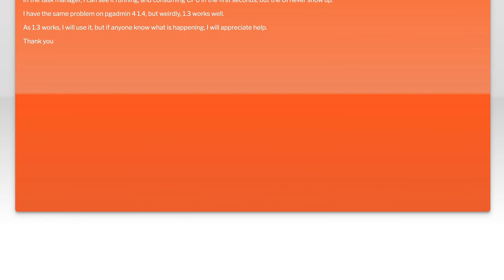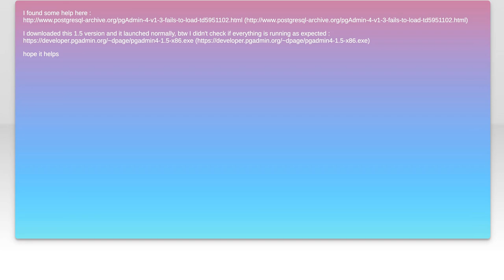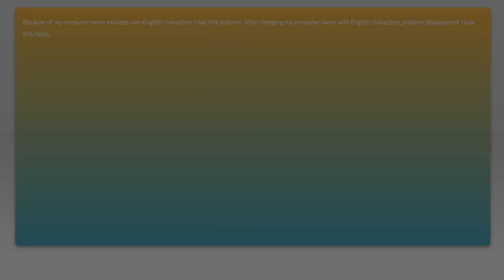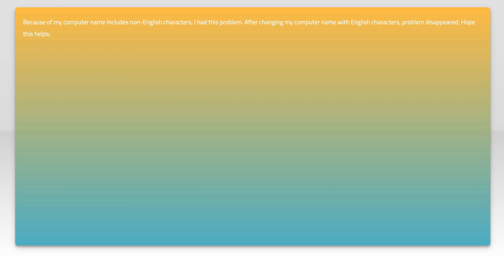Fix pgAdmin 4 1.4/1.5 Not Launching on Windows: Troubleshooting Guide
In this video, we tackle a common issue faced by users of pgAdmin 4 versions 1.4 and 1.5 on Windows: the application not launching. Whether you're a database administrator or a developer, encountering startup problems can be frustrating and hinder your workflow. Join us as we walk through a comprehensive troubleshooting guide to help you resolve these issues and get pgAdmin up and running smoothly again.

Today's Topic: Fix pgAdmin 4 1.4/1.5 Not Launching on Windows: Troubleshooting Guide

Related to